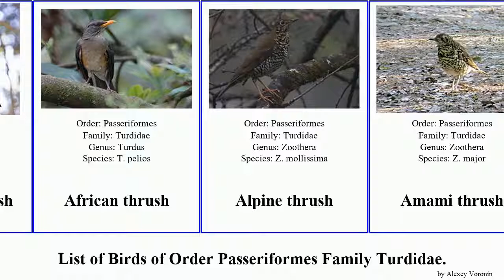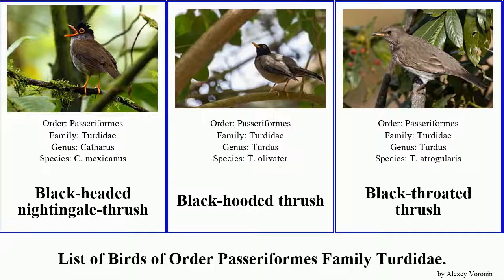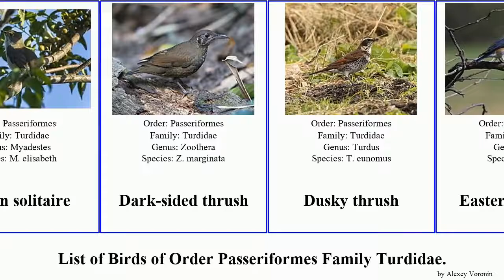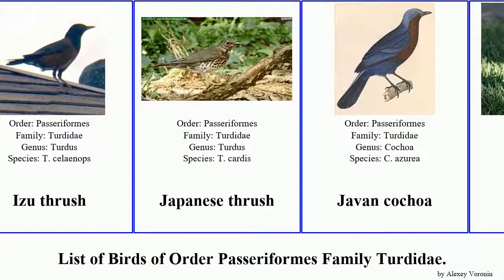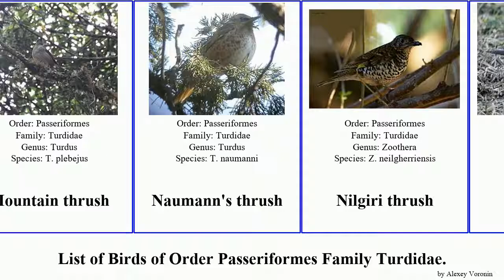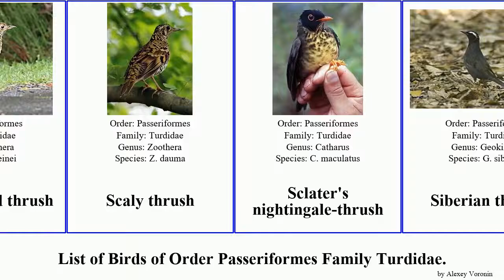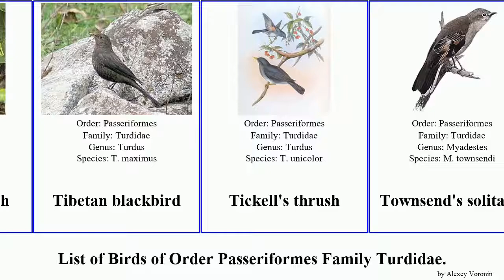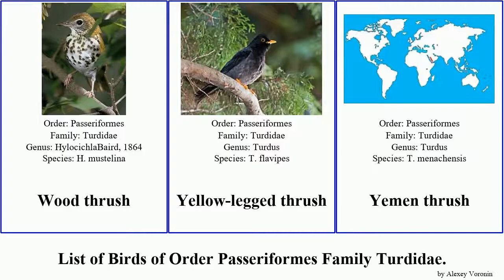Birds of Order Passeriformes Family Turdidae thrush solitaire nightingale-thrush blackbird Puaiohi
Abyssinian ground thrush
Abyssinian thrush
African thrush
Alpine thrush
Amami thrush
American robin
Andean slaty thrush
Andean solitaire
Ashy thrush
Austral thrush
Aztec thrush
Bare-eyed thrush
Bassian thrush
Bicknell's thrush
Black solitaire
Black thrush
Black-billed nightingale-thrush
Black-billed thrush
Black-breasted thrush
Black-faced solitaire
Black-headed nightingale-thrush
Black-hooded thrush
Black-throated thrush
Blacksmith thrush
Bonin thrush
Boulder chat
Brown-backed solitaire
Brown-headed thrush
Campina thrush
Chestnut thrush
Chestnut-backed thrush
Chestnut-bellied thrush
Chestnut-capped thrush
Chiguanco thrush
Chinese blackbird
Chinese thrush
Clay-colored thrush
Cocoa thrush
Common blackbird
Comoros thrush
Creamy-bellied thrush
Crossley's ground thrush
Cuban solitaire
Dark-sided thrush
Dusky thrush
Eastern bluebird
Ecuadorian thrush
Enggano thrush
Everett's thrush
Eyebrowed thrush
Fawn-breasted thrush
Fieldfare
Finsch's rufous thrush
Forest thrush
Fraser's rufous thrush
Fruithunter
Geomalia
Glossy-black thrush
Gould's nightingale-thrush
Grandala
Great thrush
Green cochoa
Grey ground thrush
Grey-backed thrush
Grey-cheeked thrush
Grey-sided thrush
Grey-winged blackbird
Groundscraper thrush
Hauxwell's thrush
Hermit thrush
Himalayan thrush
Indian blackbird
Island thrush
Izu thrush
Japanese thrush
Javan cochoa
Karoo thrush
Kessler's thrush
Kurrichane thrush
Kāmaʻo
La Selle thrush
Lawrence's thrush
Long-billed thrush
Long-tailed thrush
Marañón thrush
Mistle thrush
Mountain bluebird
Mountain thrush
Naumann's thrush
Nilgiri thrush
Olive thrush
Olomaʻo
Orange ground thrush
Orange-billed nightingale-thrush
Orange-headed thrush
Orange-sided thrush
Pale thrush
Pale-breasted thrush
Pale-vented thrush
Pied thrush
Plumbeous-backed thrush
Puaiohi
Purple cochoa
Red-backed thrush
Red-legged thrush
Red-tailed ant thrush
Red-throated thrush
Redwing
Ring ouzel
Ruddy-capped nightingale-thrush
Rufous-backed thrush
Rufous-bellied thrush
Rufous-brown solitaire
Rufous-collared thrush
Rufous-throated solitaire
Russet nightingale-thrush
Russet-tailed thrush
Scaly thrush
Sclater's nightingale-thrush
Siberian thrush
Slate-colored solitaire
Slaty-backed nightingale-thrush
Slaty-backed thrush
Somali thrush
Song thrush
Sooty thrush
Spectacled thrush
Spot-winged thrush
Spotted ground thrush
Sri Lanka thrush
Sulawesi thrush
Sumatran cochoa
Sunda thrush
Swainson's thrush
São Tomé thrush
Tibetan blackbird
Tickell's thrush
Townsend's solitaire
Tristan thrush
Usambara thrush
Varied solitaire
Varied thrush
Veery
Várzea thrush
Western bluebird
White's thrush
White-chinned thrush
White-collared blackbird
White-eared solitaire
White-eyed thrush
White-necked thrush
White-tailed ant thrush
White-throated thrush
Wood thrush
Yellow-legged thrush
Yemen thrush
ʻŌmaʻo